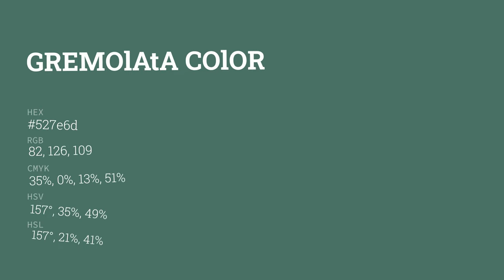Gremolata color 527e6d hex color - Green color - Warm color 527e6d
What color is Gremolata ? 527e6d hex color - Green color - Warm color 527e6d

Hex 527e6d Color Code is also known as Gremolata color.